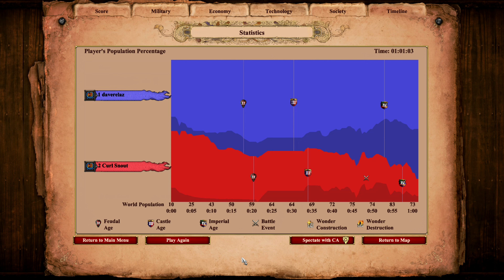Age of Empires - Mayans vs Mayans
Playing as the Mayans vs Mayans
Age of Empires AoE Mayans